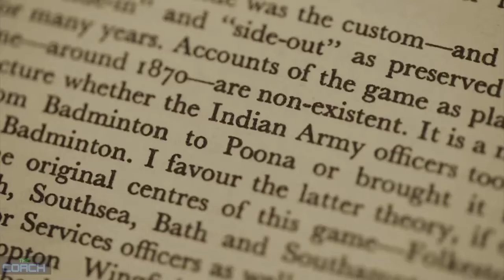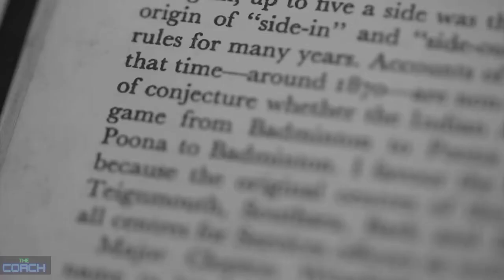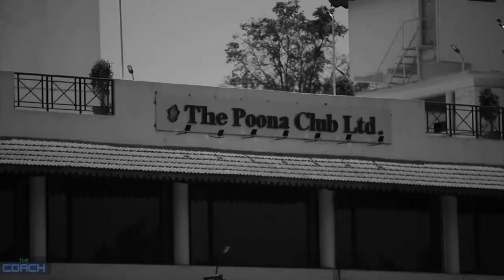Badminton History | India's Contribution | Episode 3